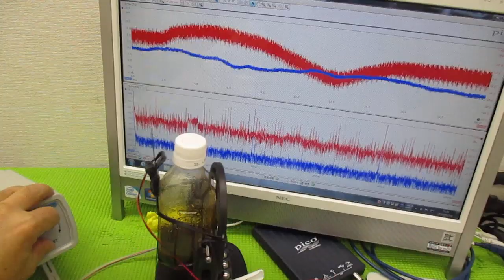ナノレベルの超音波攪拌技術 ultrasonic-labo